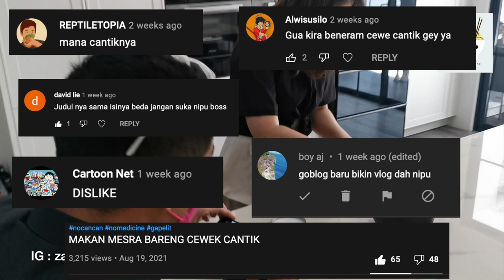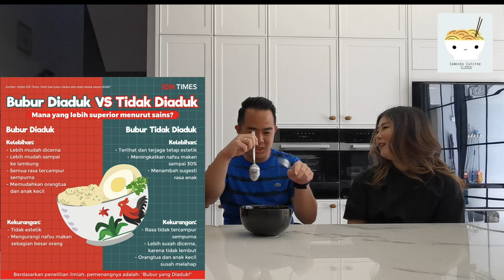SOSIALITA CANTIK MASAKIN & NEMENIN MAKAN - BOWL SULTAN HARGA 999RB!!! SIGNATURE DISH Zamosky Cuisine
Zamosky Cuisine
Only the Best Ingredient to serve You